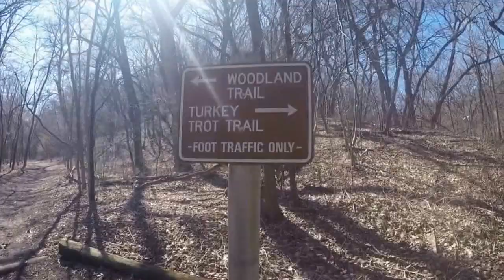hiking newton hills